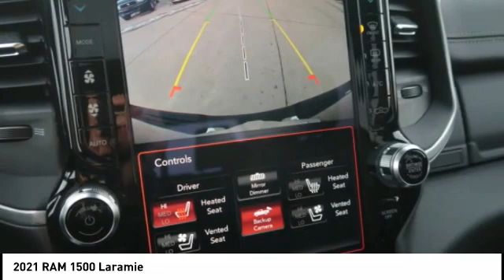2021 RAM 1500 Iowa City IA DT3560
2021 RAM 1500 Laramie

Deery Chrysler
651 Hwy. 1 West

Pick up this  2021 RAM 1500, available today at Deery Chrysler. This could be the one you've been searching for.